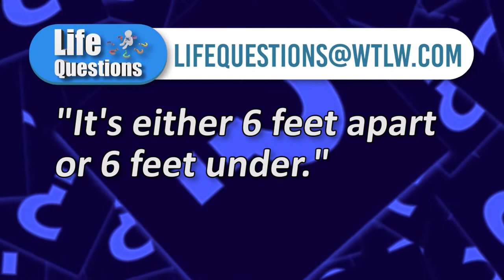Life Questions September 13-19: Mask or no mask?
Are Christians required to follow governmental mandates?
Is COVID causing division? How do we really get through this together?

These topics and more on this week's Life Questions.

Panelists:
Chris Ewing
County Line Church of the Brethren, Harrod

Rich Scheer
Living Hope Assembly of God, St. Marys

Lynn Passet
Community Bible Church, Arlington

Kelly Waltz
Co-Pastor, The Church at Allentown